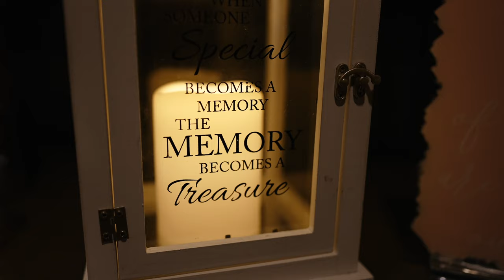The Joneses | Their Long Distance Relationship Helped Their Love Grow 💞Married in a White Chapel ⛪️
Congratulations, Savannah and David! Your day was a dream and filled with so many heart warming moments. Thank you so much for allowing us to capture your day and tell your story! It was an honor. ♥️

This ceremony and reception was held at Bayou Haven in Alexandria, Louisiana.

SYNC ID:
MB01MHRBJC58UIL